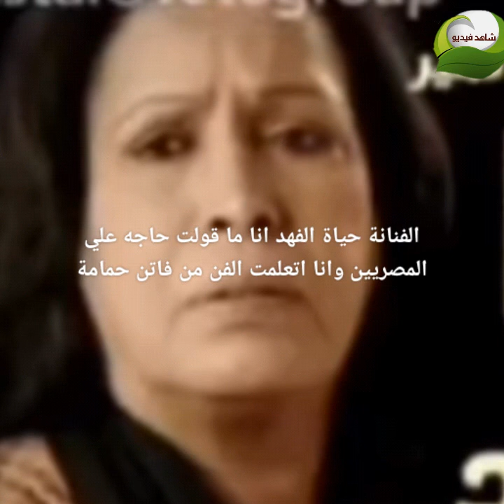أزمة الفنان محمد التاجى - الكويتي عبد الله بهمن بسبب حياة الفهد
الفنان محمد التاجى يعتذر للشعب الكويتى عما بدر منه بسبب تعليق حياة الفهد بعد خروجه عن المالوف وبشكل غير لائق

الفنان الكويتى عبدالله بهمن يفقد السيطرة على اعصابه بشكل غير لائق بسبب حياة الفهد

حياى الفهد انا اتعلمت من المصريين الفن على يد فاتن حمامه